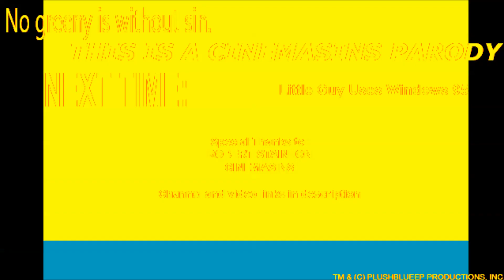Everything Wrong With Dr. Beanson Builds A House in 2 minutes or less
We officially bring the house down as we find the sins that are around.